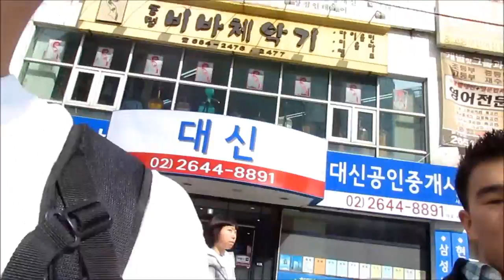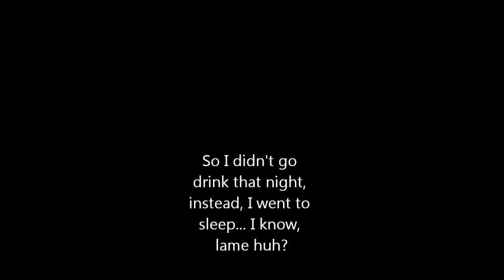Vlog 4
Immigration and "winner's chicken"